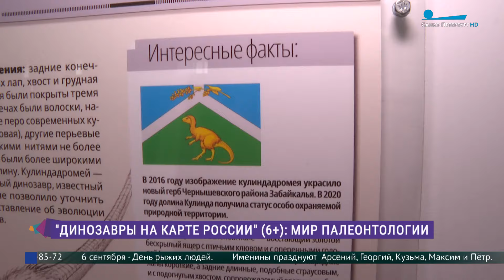Выставка «Динозавры на карте России»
В Зоологическом музее открылась выставка «Динозавры на карте России». Гости увидят оригинальные образцы и модели скелетов древнейших существ, найденных на территории нашей страны. Татьяна Павлычева расскажет подробнее.